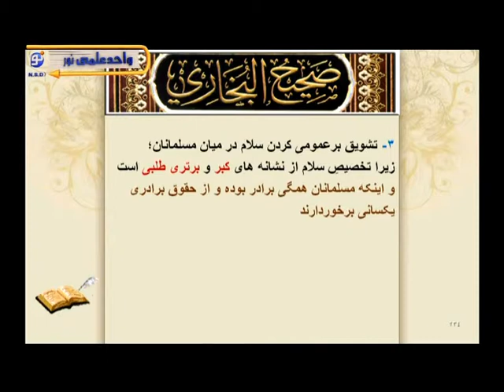صحیح بخاری - درس چهل و هفتم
کارشناس: استاد عبدالمجید ظهرابی